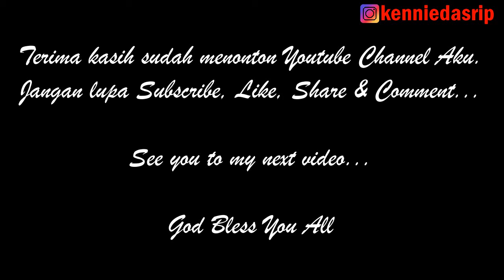Bolu Kukus Rainbow.....@kenniedasrip MENU#25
Hi everyone...
Kali ini saya mau sharing mengenai Bolu Kukus Rainbow...

See ya...

Rgds,
Kennie Dasrip

Camera : Canon EOS M50 4K Mirrorless
Editor : VCK & Kennie Dasrip
App : VSDC Video Editor